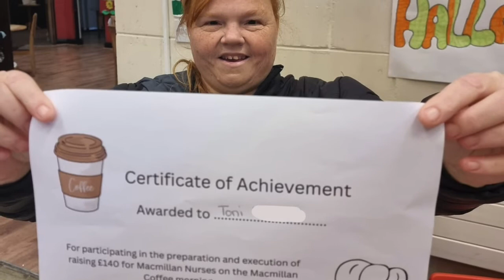This weeks Route 66 Show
This weeks Route 66 show. see you soon x